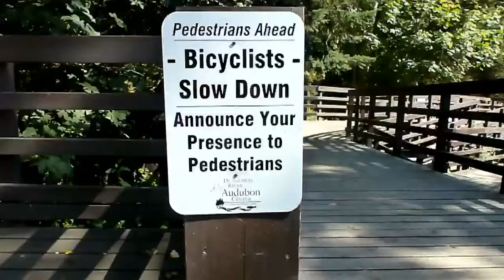Railroad Bridge Assault Arrest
A 22-year-old Sequim man, Spencer Silva, was arrested at his home Wednesday morning in connection with an assault on a bicyclist on the Discovery Trail at the Railroad Bridge Park last month. KSQM's Ed Evans has the story.